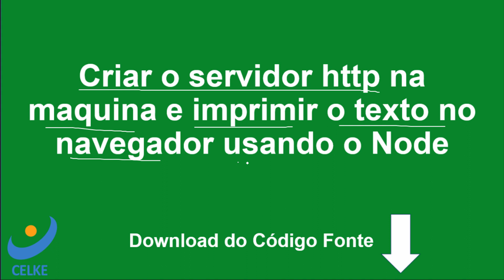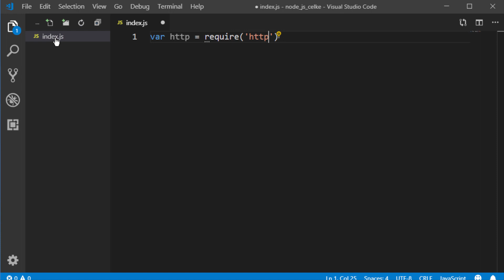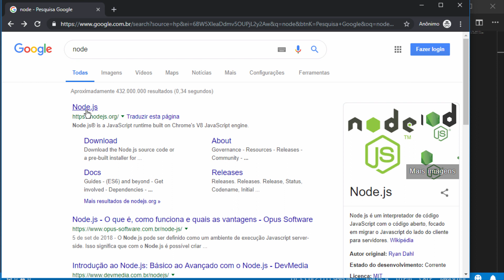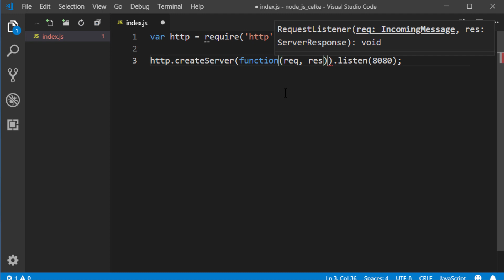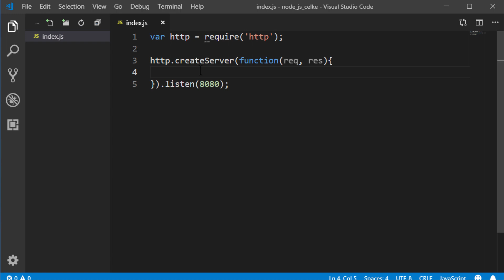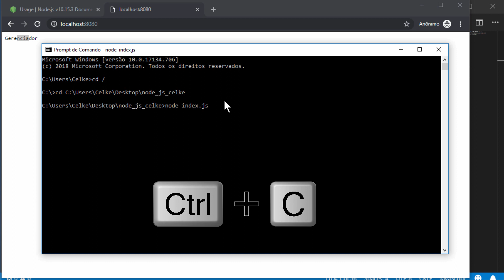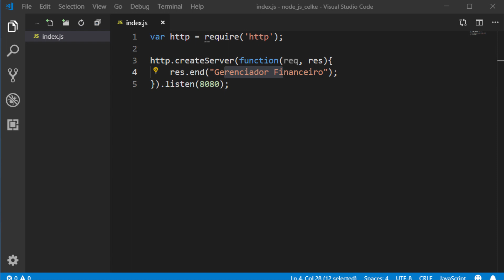Node.js #3 - Criar o servidor http na maquina com Node e imprimir o texto no navegador usando o Node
Neste tutorial será apresentado como criar o servidor http na maquina com Node.js e imprimir o texto no navegador usando o Node.js.
Primeiro será apresentado como criar o servidor http com Node.js, usar a porta 8080.
Em seguida como imprimir o texto no navegador com Node.js.